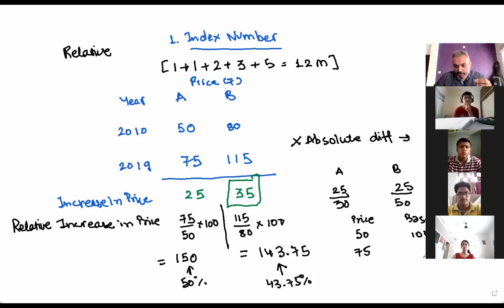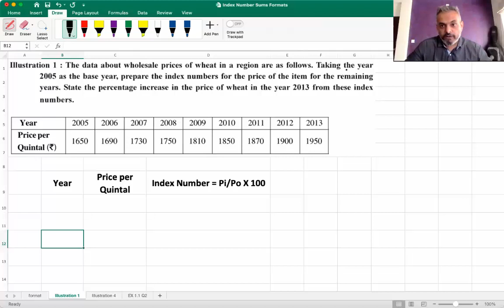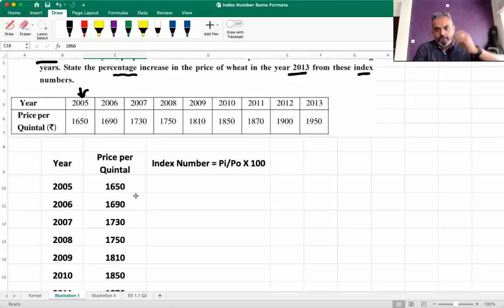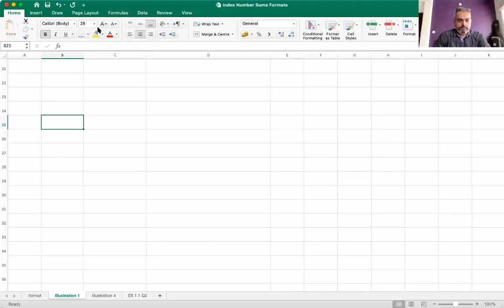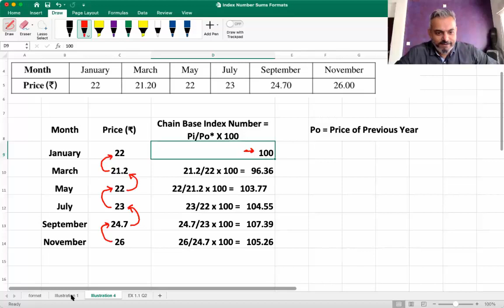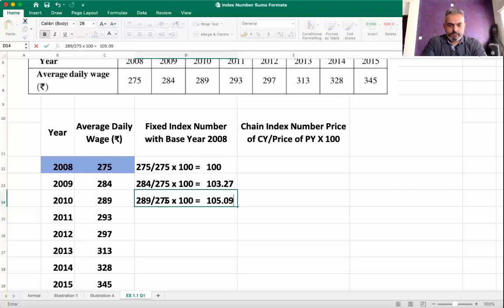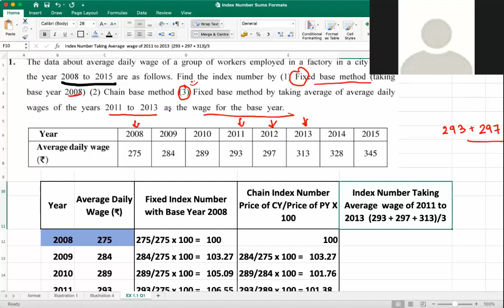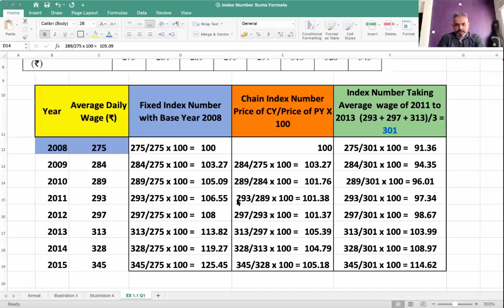Lecture 1 Basic Concepts and Fixed Base Index Chain Base Index - Illustration 1 & 4 ex1.1 Q1 Digital